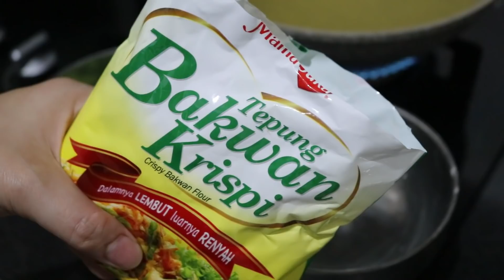PETE GORENG TEPUNG SOLUSI BUAT YANG GAK SUKA PETE !!! ANAK KECIL SAMPE NAGIH!!!